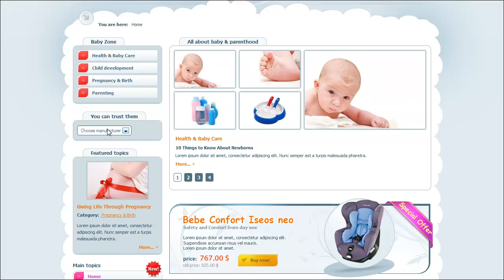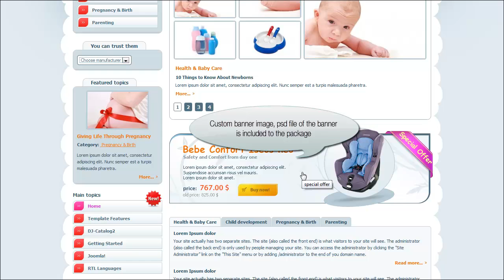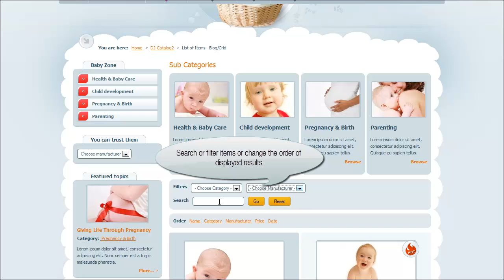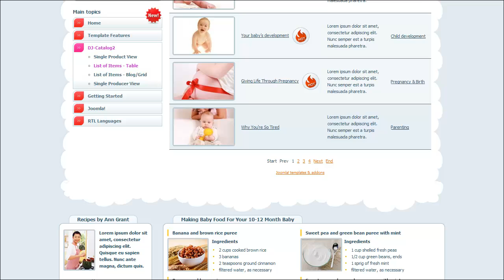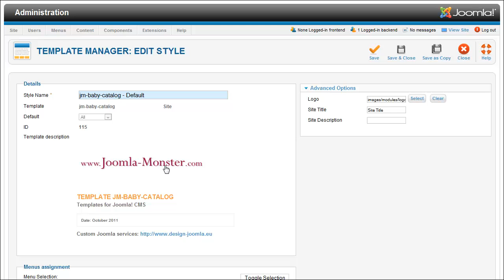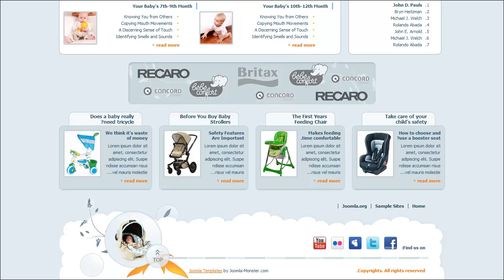Joomla 2.5 template: JM Baby Catalog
Excelent and uniqe graphic design for baby theme.The demo website contains our new DJ-Catalog2 joomla component, which can be used to create your own gallery of photographs with their descriptions or products presentation with prices.Other introduced extension is DJ-Imageslider joomla component and module, which rotates examples of articles.